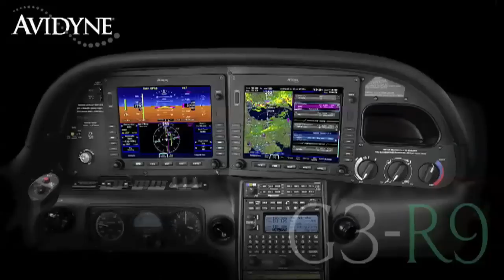Aero-TV: Women in Aviation Pt. 3 - Benefits of Attending the WAI Conference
WAI Conference Attendees Offer Their Perspectives on the Aviation Industry

On February 25th through February 27th, 2010, the Women in Aviation International organization held their 21st annual conference; over 3,000 women and men gathered at Disney's Coronado Springs Resort to celebrate the 2010 WAI Conference theme, "Aviation  Its a Small World."  Developed in 1990, Women in Aviation, International is a nonprofit organization dedicated to the encouragement and advancement of women throughout aviation career sectors and interests.

WAI's year-round assistance provides networking, education, mentoring, and scholarship opportunities for all who seek careers in the aviation and aerospace industries, both women and men.  Additionally, WAI strives to promote public education on historical contributions of women within the aviation industry.  Looking towards the future, WAI remains fiercely dedicated to the further advancement of women in aviation. The organization's 8,000+ membership includes a wide-range of industry representatives including astronauts, corporate pilots, maintenance technicians, air traffic controllers, flight attendants, air show performers, educators and students; through this extensive international membership network, WAI offers a diverse base for both personal and career development opportunities, particularly for women within the industry.

In an effort to optimize these networking opportunities, Women in Aviation, International began annual WAI conferences, holding the first gathering in 1990.  Now, twenty years later, the WAI conferences remain a crucial hub for both career advancement and education.  Each year, WAI conference attendees partake in general information sessions, seminars, and educational forums.  Visitors are able to receive face-to-face interaction with more than 200 industry representatives offering both employment and educational opportunities.  In celebration, Aero-TV spoke with some of the nearly 3,000 conference attendees to get their perspectives on the advancement of women in aviation and how the WAI organization continues to support that advancement.  In the third part of the three-part series, attendees offer their perspectives on the benefits of attending WAI's annual conference.